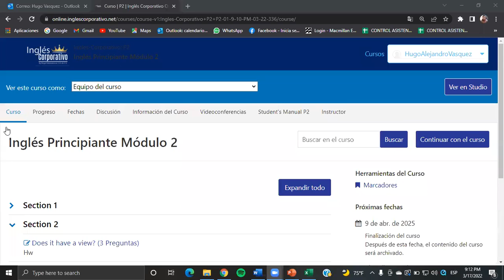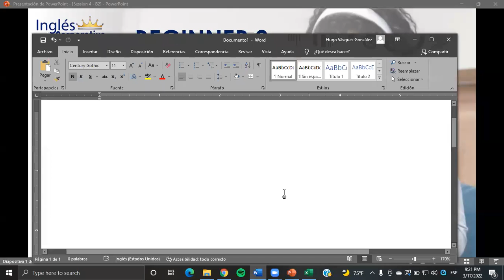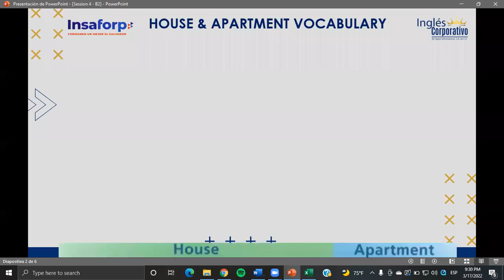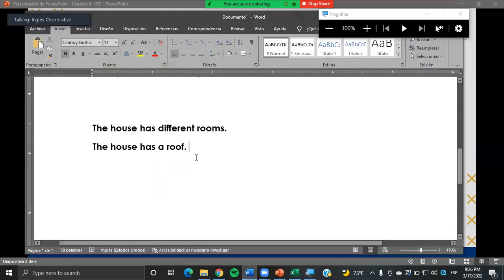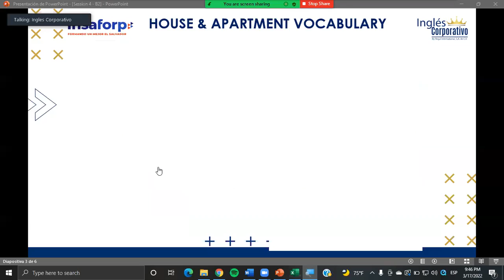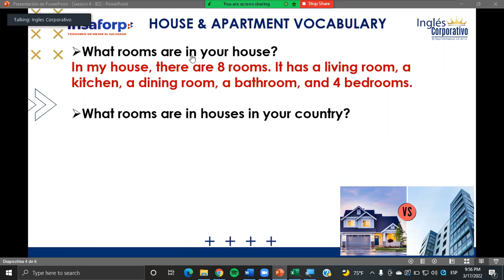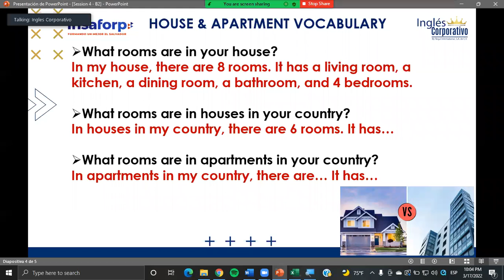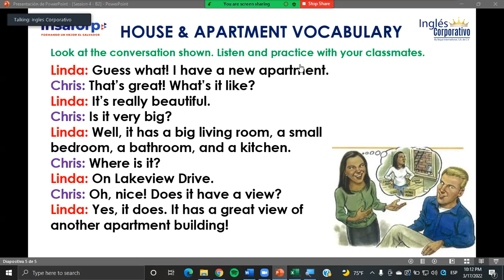Ingles Corporativo- Class #4 - Principiante 2 - Vocabulary House & Apartment